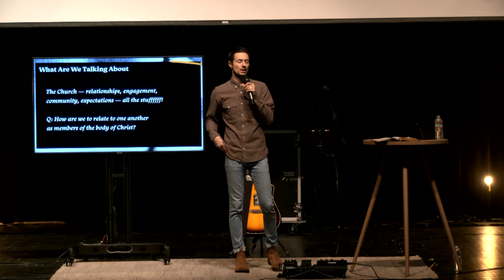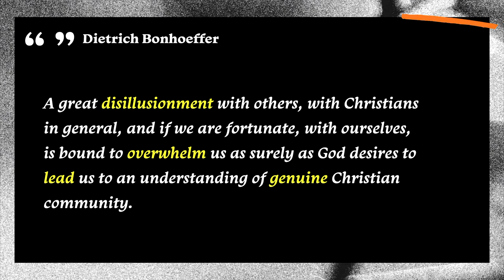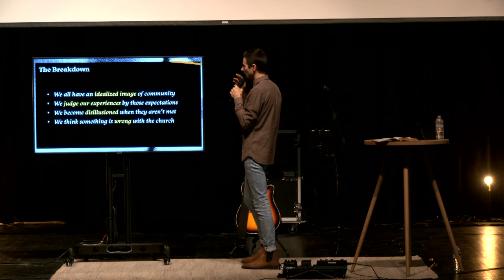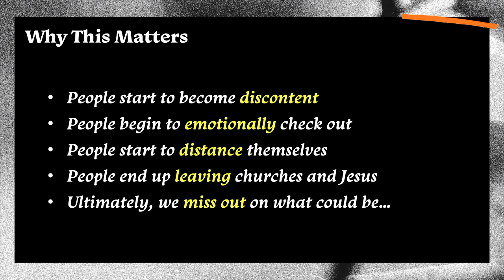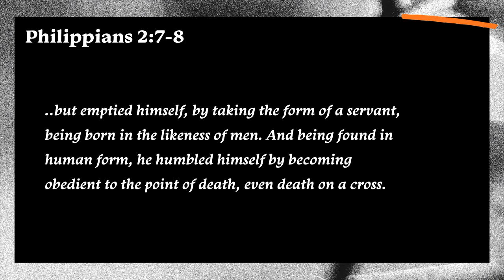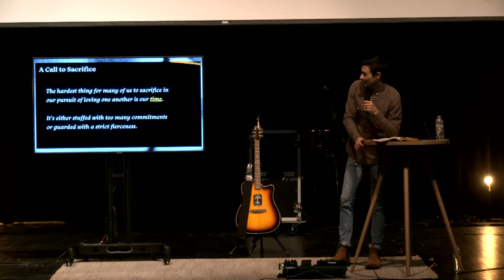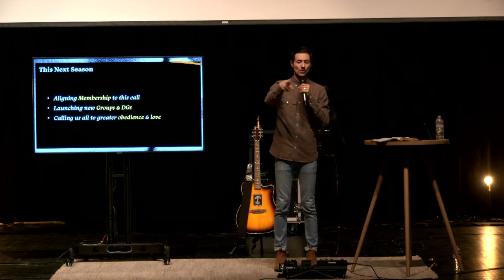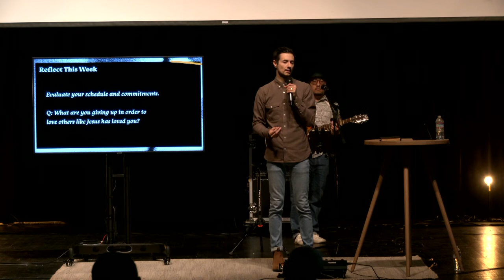The Ideal Church Pt. 1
What kind of expectations should we have when it comes to the community of the Church? Jesus has a clear answer. Tune in!